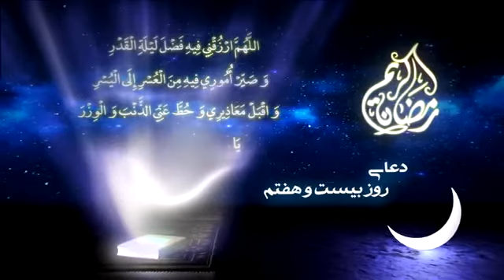دعا ترتیل قرآن ویژه روز بیست و هفتم ماه رمضان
دعا و ترتیل قرآن ویژه روز بیست و هفتم ماه رمضان + دانلود
هر روز از این ماه عزیز را با قرائت دعا و ترتیل یک جزء از قرآن مجید مهمان شما هستیم.